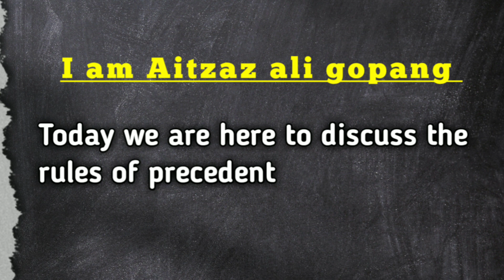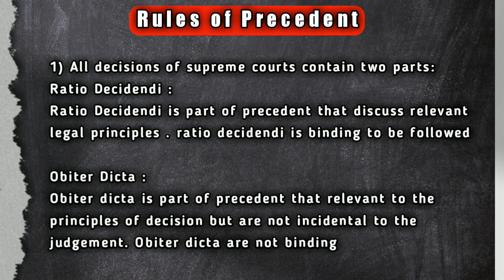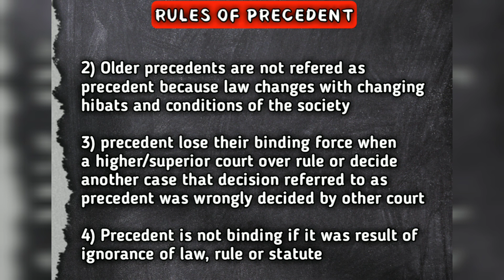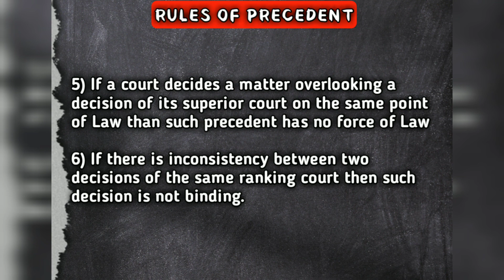rules of precedent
rules of precedent | by ‎@Aitzaz Ali Gopang